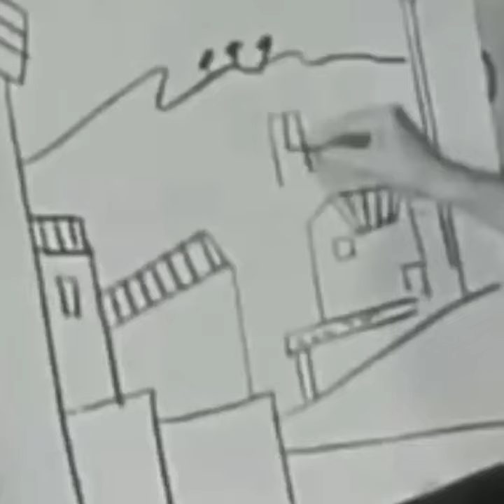secret of genius picasso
hello
I am vishal vasu
my 1st story telling video of genius' personality picasso what we learn from.
 so please guys support us
ok
and give us lots of love to make video like this

sab kar dena ok

thnk u for watching
love u all